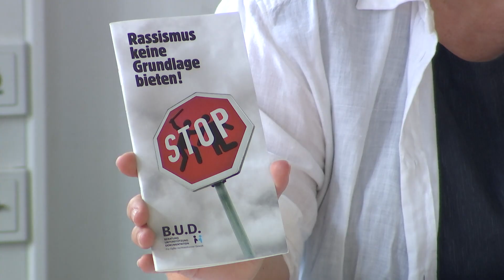TV BAYERN LIVE* - Rechte Gewalt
Rechtsextremismus – nicht nur der Fall Walter Lübcke zeigt die steigende Bedrohung. Auch Mohammed Z. musste rechte Gewalt am eigenen Körper erfahren. Unser Reporter hat ihn getroffen und mit ihm über seine schlimmen Erlebnisse gesprochen